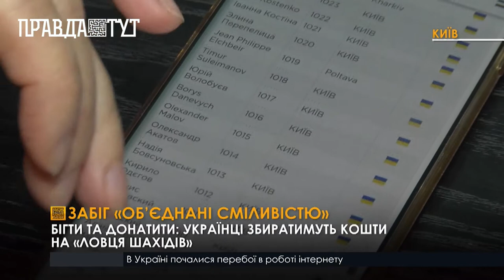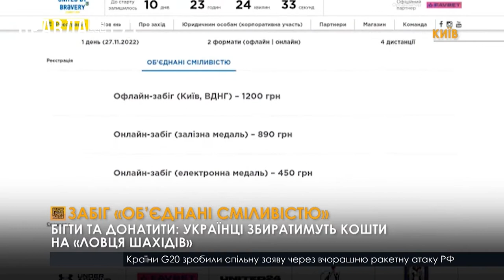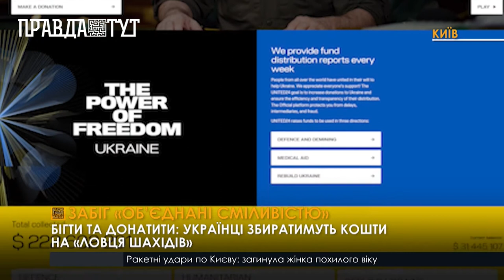У столиці пройде міжнародний благодійний забіг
«ОБ’ЄДНАНІ СМІЛИВІСТЮ» - одна з крайніх ініціатив організації Run Ukraine. Ранери закликають всіх доєднуватися до благодійного забігу та вибрати зручний для себе формат. На офлайн забіг можуть зареєструватися лише 500 бігунів. Онлайн формат - гнучкий, адже кількість зареєстрованих не є обмеженою та пробігти свою дистанцію, перебуваючи у будь-якому куточку світу, можна не відразу, а протягом тижня. Амбасадорка Run Ukraine, співачка, Світлана Сафронова впевнена, такі забіги важливі, адже кожен може допомогти ЗСУ. Дівчина натхненно розповідає про участь в акції, не зважаючи на відсутність світла в її оселі.Вона переконана, що українці - найсміливіша нація, яка впорається з будь-якими перешкодами.